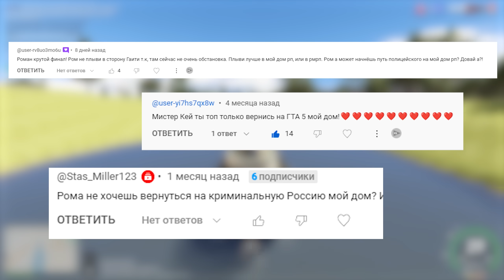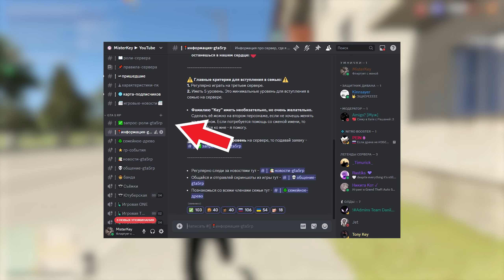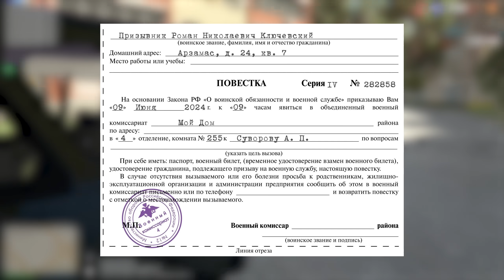РОДИНА ЗОВЁТ! МЕНЯ ОТПРАВЛЯЮТ В АРМИЮ! ► GTA 5 RP Россия (Моды ГТА 5)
GTA 5 RP Россия. Военные вручили мне неожиданную повестку в армию и отправляют служить!